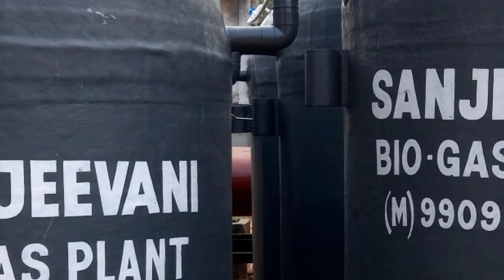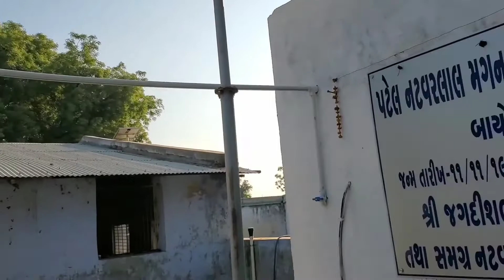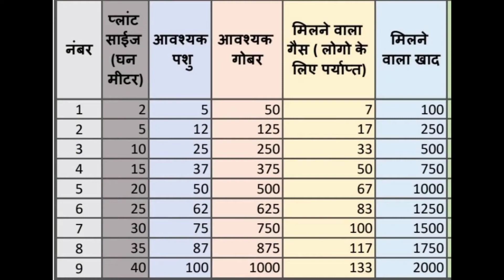Sanjeevani Biogas plant 750 kg/day Dung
milestone Green
Vadodara
Gujarat